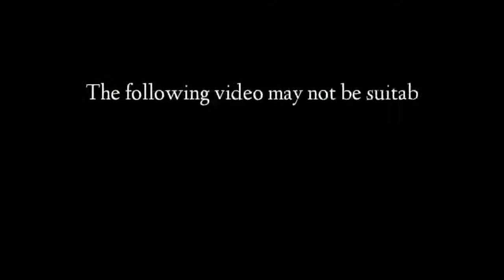PINYA || PINEPAPPLE || PICKING PINEAPPLE||HARVESTING PINEAPPLE||Anihan ng Pinya